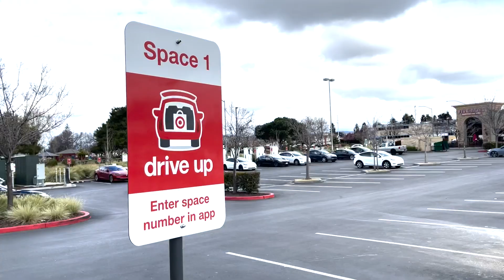Target Hop Trailer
Hello Hoppers!  It's M and M, your favorite couple next door!  Come with us as we Entertain, Discover, and Explore at your local Target Store.